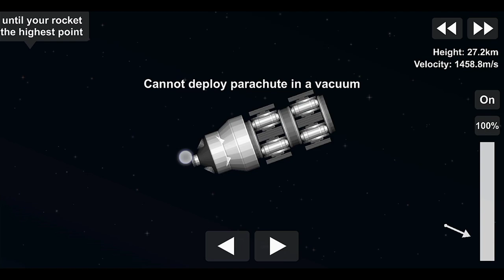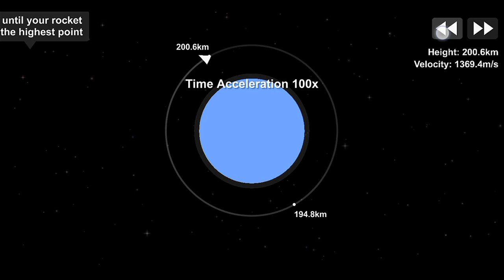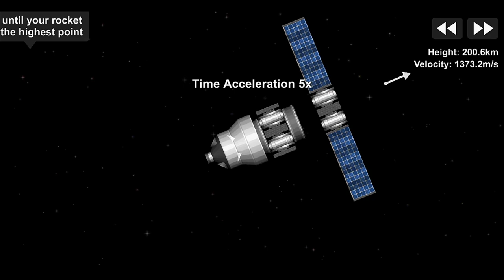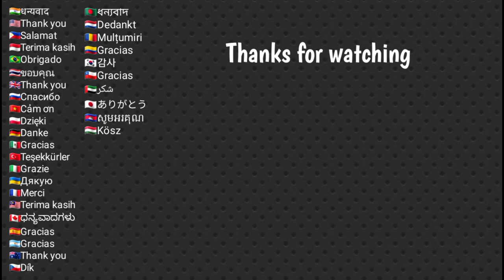Rocket Rokot in Spaceflight Simulator 1.5 |SFS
Rokot (Russian: Рокот meaning Rumble or Boom), also transliterated Rockot, was a Russian space launch vehicle that was capable of launching a payload of 1,950 kilograms into a 200 kilometre Earth orbit with 63° inclination. It was based on the UR-100N (SS-19 Stiletto) intercontinental ballistic missile (ICBM), supplied and operated by Khrunichev State Research and Production Space Center. The first launches started in the 1990s from Baikonur Cosmodrome out of a silo. Later commercial launches commenced from Plesetsk Cosmodrome using a launch ramp specially rebuilt from one for the Kosmos-3M rocket. The cost of the launcher itself was about $15 million in 1999;[8][9] The contract with ESA for launching Swarm in September 2013 was worth €27.1 million ($36 million).[10]